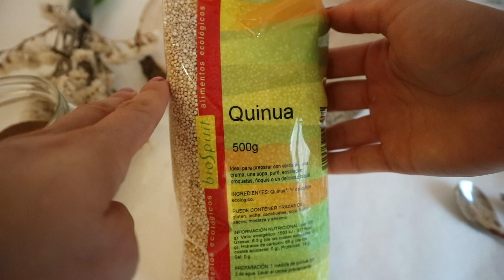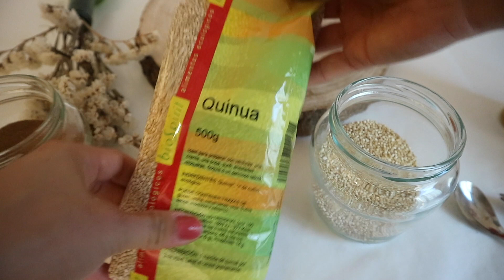MEAL PREP: PECHUGAS COCIDAS Y QUINOA CON CURRY | DIETA FITNESS | Inma Bas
¡¡HOLIIIII, DESPLIEGAME!!

¡Hola chic@s! ¿Cómo estáis?

Para comprar la quinoa y la canela Ceylan podéis echar un vistazo en la web de anima sana y usar mi código INMABAS10

Programa de edición: iMovie
La música del final es de Pioneers.